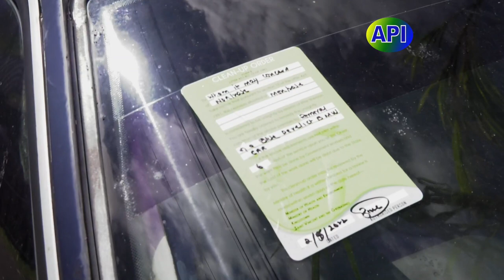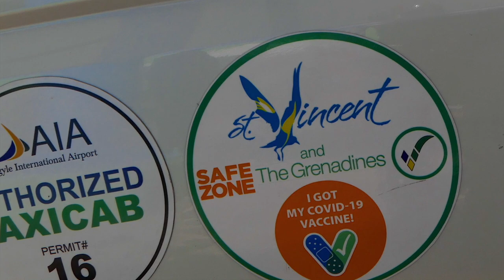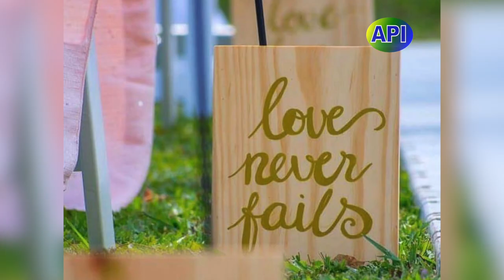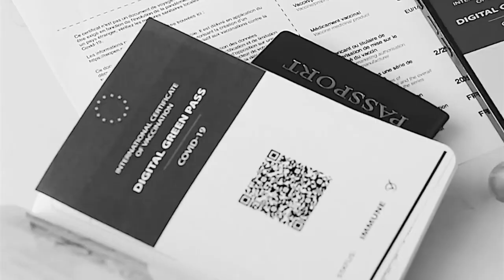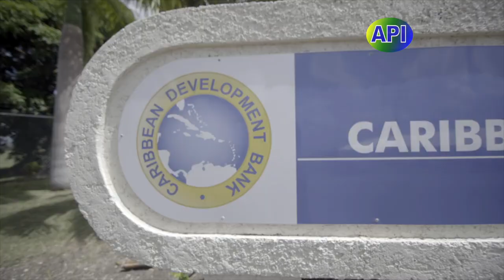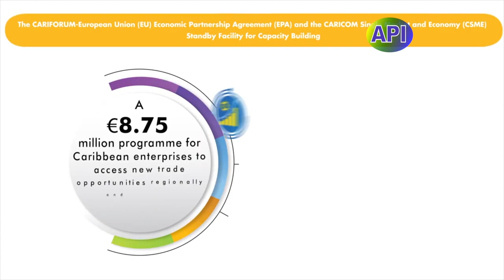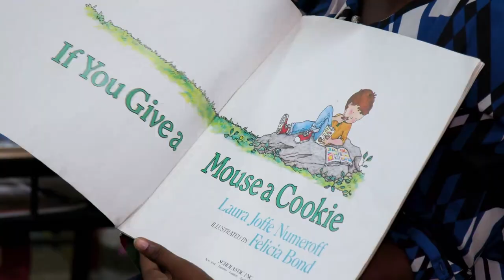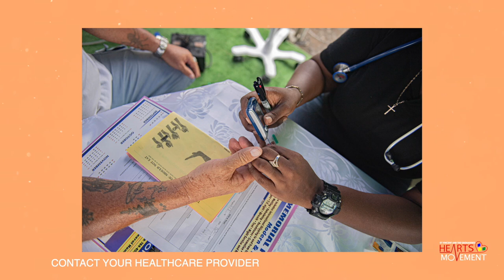API Programme 12th May 2022